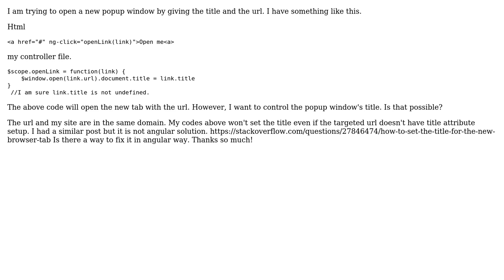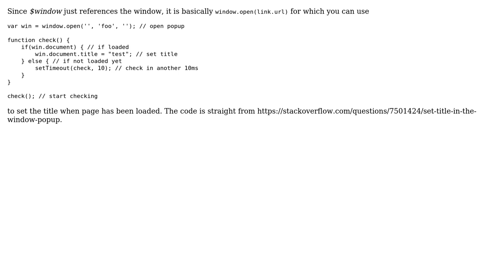How to set the popup window title?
With thanks & praise to God, and with thanks to the many people who have made this project possible! | Content (except music & images) licensed under CC BY-SA | Music | Images & others | With thanks to user Roope Hakulinen user BonJon and the Stack Exchange Network Trademarks are property of their respective owners. You are responsible for your own actions.